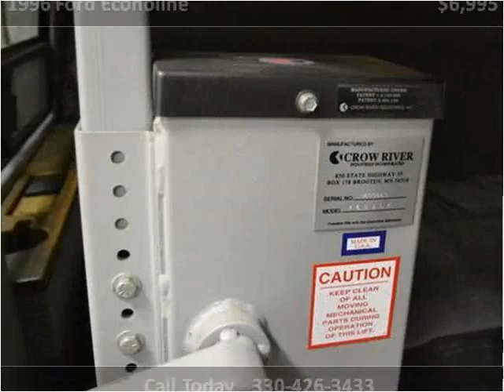1996 Ford Econoline Used Cars East Palestine OH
This 1996 Ford Econoline is available from Rollerena Auto Sales.